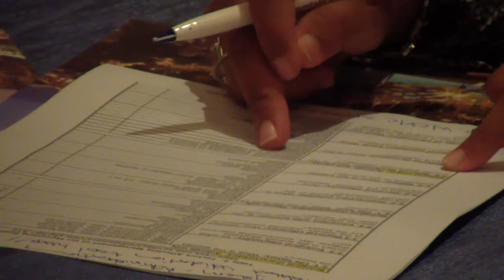Conservation Campus 769: Virtual learning, tech & conservation. Part 11 of 15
Recordings of Conservation Campus 0769: "Conserving biodiversity and sharing nature´s benefits: Virtual learning, technology, tools and species conservation".